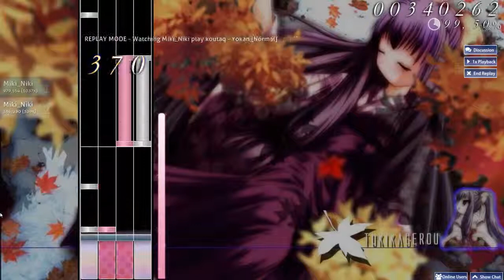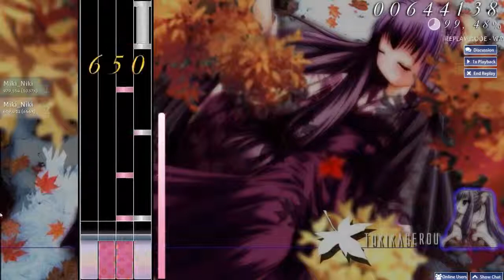osu mania! Koutaq - Yokan (Normal)